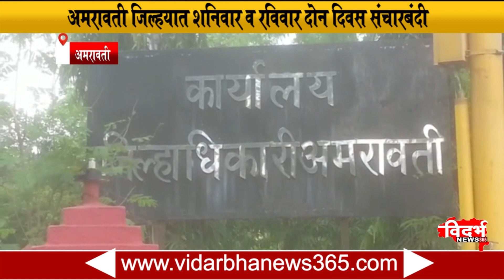Amravati - शनिवार रविवार जिल्हयात संचार बंदी